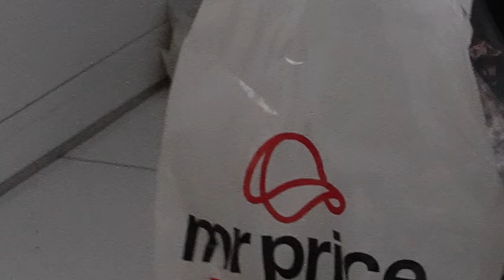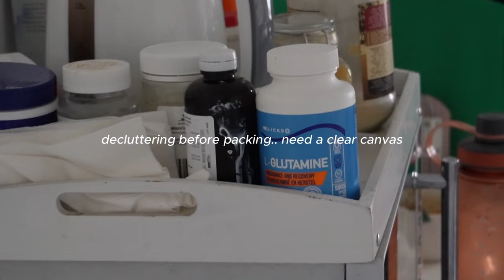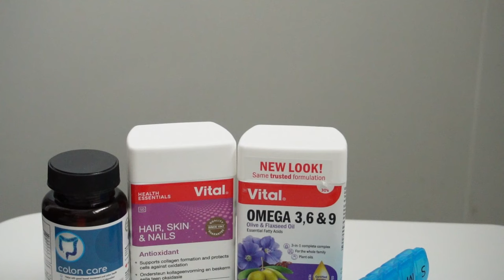TRAVEL PREP VLOG | last minute preps, pack w me + its breakthrough szn!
Getting ready for my first intl solo trip 🌻

00:00 Cleaning up + A WORD FOR SOMEBODY
05:15 Pre-packing, travel prep overview, errands
11:17 Packing - strategy, tips, SHEIN travel essentials
20:00 Outro: and we out!

2. Ceramic vase - sheet street